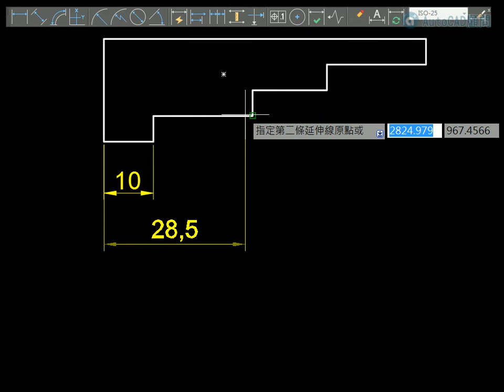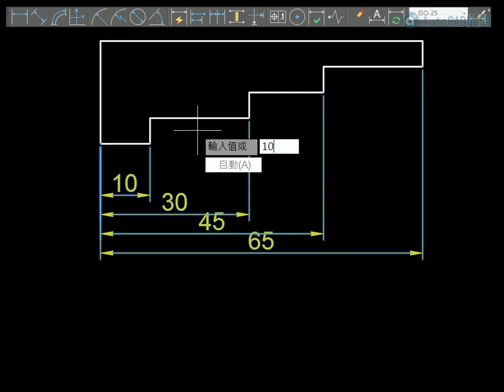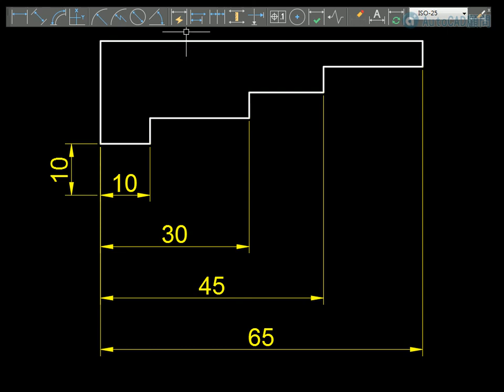AutoCAD 2019 基準線標註及間距設置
AutoCAD教學 實務測驗題2